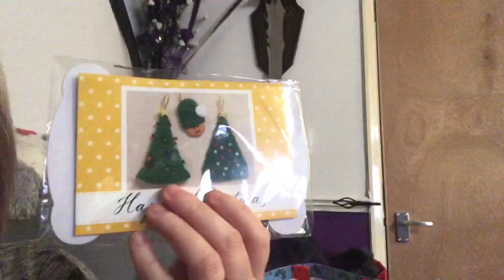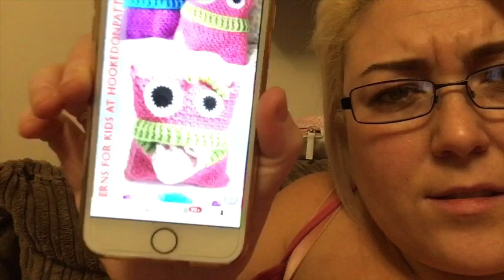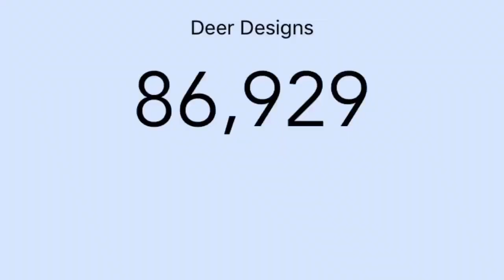Daily vlog 27/11/18 - house sitting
Etsy Shop
Etsy Jewellery
Snap chat : denisdeer